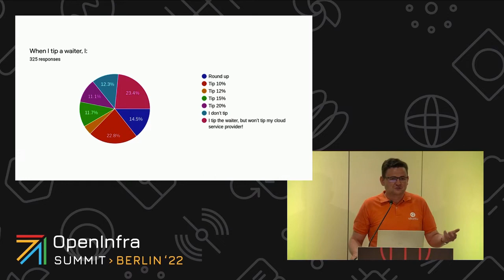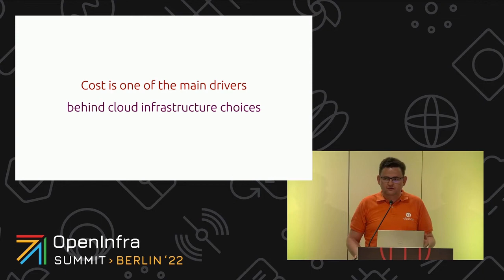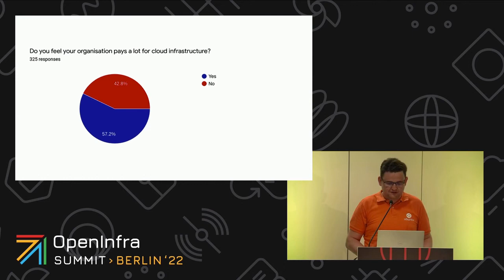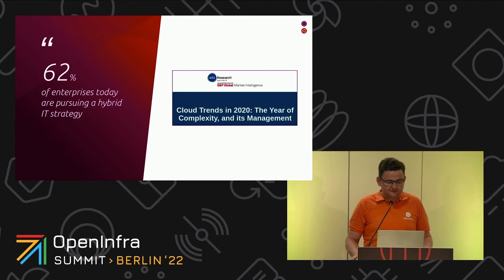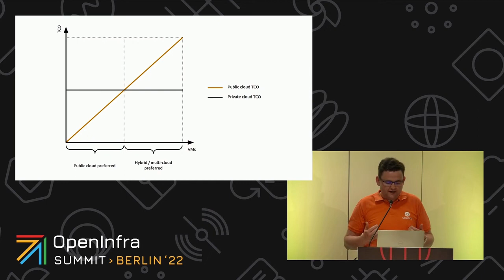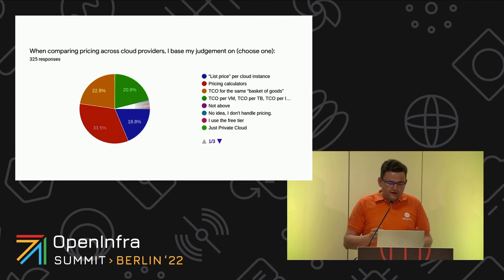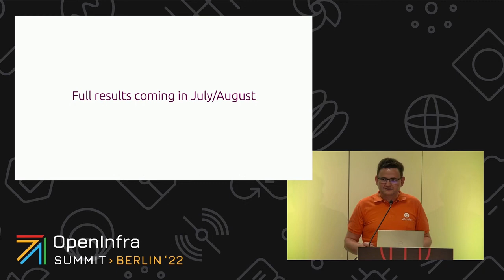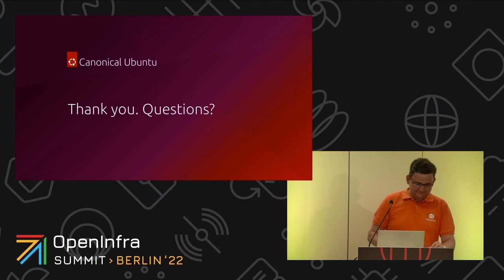Would you tip your cloud provider? Canonical’s Cloud Pricing Survey 2022 results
We often tip waiters, pizza delivery men or hairdressers, but would you tip your cloud provider? Surprisingly, according to Canonical’s Cloud Pricing Survey 2022 results, only 24% of respondents said “no”!

The goal of the survey was to collect information about various cloud platforms organisations use these days, current trends in the cloud computing market and how the cost factor is driving the decisions made by businesses. Within one month, we interviewed more than 300 cloud specialists across various professions and industries. The results of this survey clearly show that cost is one of the main drivers for implementing an own infrastructure. And this is why organisations are looking to OpenStack.

During this session, we will present early results from Canonical’s Cloud Pricing Survey 2022.

By Tytus Kurek